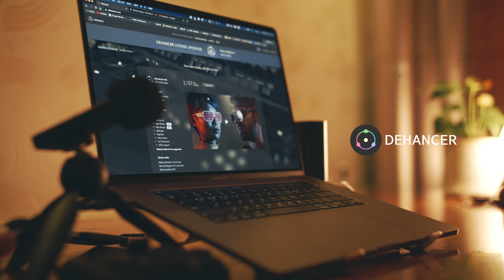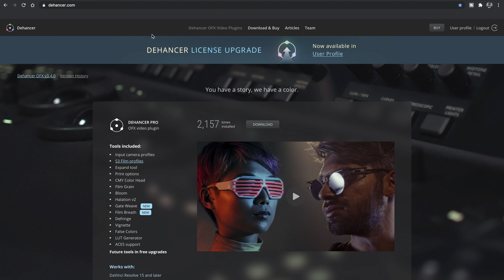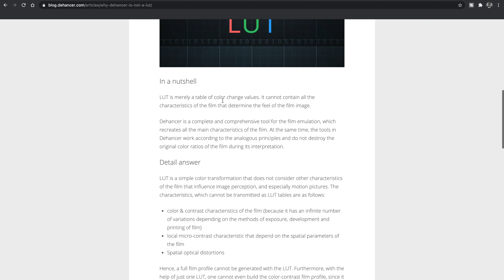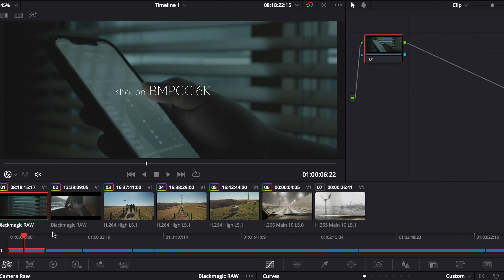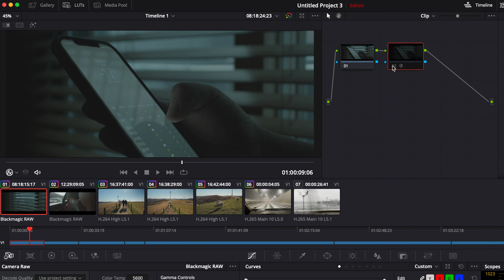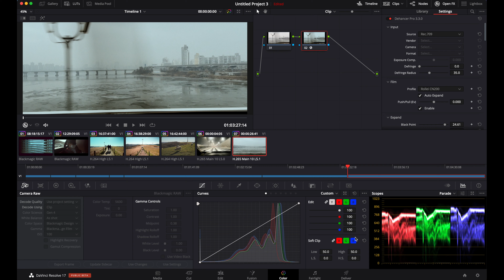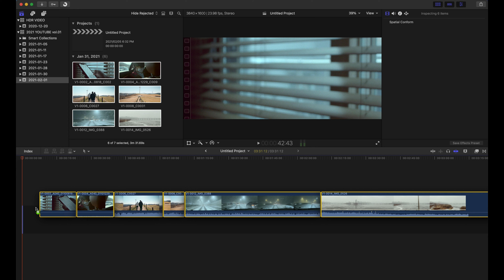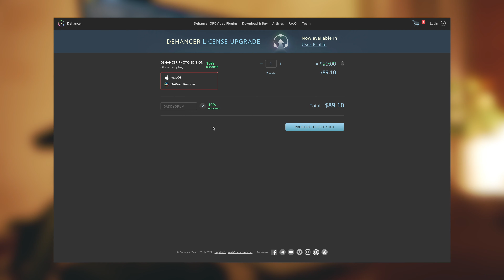쉽고 빠르게 시네마틱한 영상 만들기 | DEHANCER Video plug-in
정말 쉽고 빠르게 시네마틱한 느낌으로 영상을 만들어주는
맥용 다빈치리졸브 플러그인 Dehancer를 소개 시켜드립니다^^

다른 플러그인을 사용해보지 않아 비교를 해볼수는 없었지만
Dehancer 플러그인을 사용해보고 그 매력에 푹 빠져 버렸습니다ㅎㅎ
데모버전도 있으니 꼭 한번 사용해보길 추천드립니다^^

※ 본 영상은 Dehancer에서 라이센스를 제공 받아 제작되었습니다.

- CAMERA
  Sony A7M3
  Sony A6600
  Sony RX0M2

- LENS
  Sony SEL1635GM / SEL70200G / SEL2870 / SEL50M28
  Voigtlander Nokton 40mm
  Minolta Rokkor 55mm

- MIC
  Sony PCM-A10
  Rode Video Micro
  Rode SmartLav+

- Lighting
  Godox SL60W

- Gimbal
  DJI Ronnin S
  Feiyu G5

- Device
  Macbook pro 16 / Mac Mini / iMac 27
  iPad Pro 12.9 / iPad mini